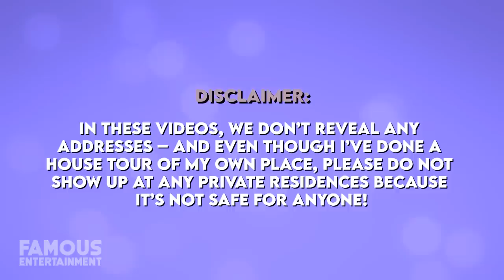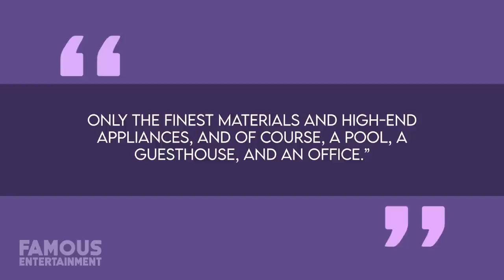Jennifer Lopez & Ben Affleck | House Tour | $20 Million Beverly Hills Mansion & More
So it’s finally happening, J-Lo and Ben Affleck have found their dream home and the big move is underway! The two were trying to buy a giant mansion a couple of months ago, but when that didn’t work out, they kept looking. Now they’ve been spotted on the move and the word is their new mansion once belonged to Danny DeVito, and then Mariah Carey’s ex-fiance – James Packer. The estate was extensively renovated recently, boasting a total square footage of 29,000 square feet across 4 structures and a long list of luxe amenities.